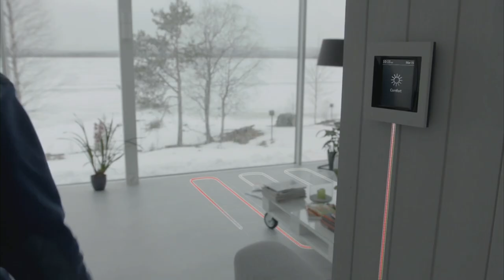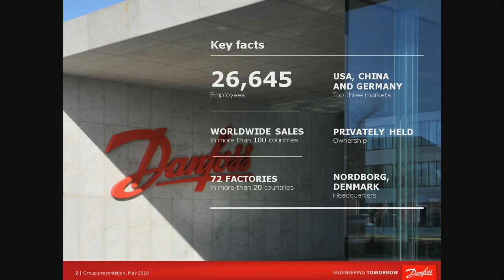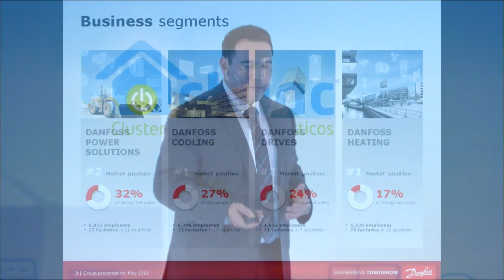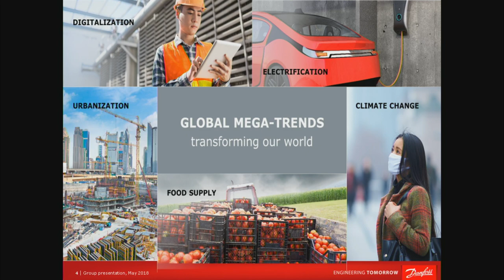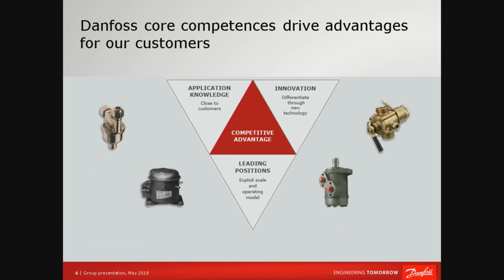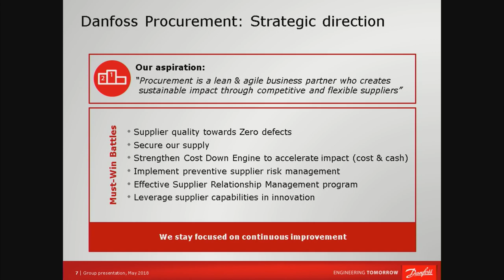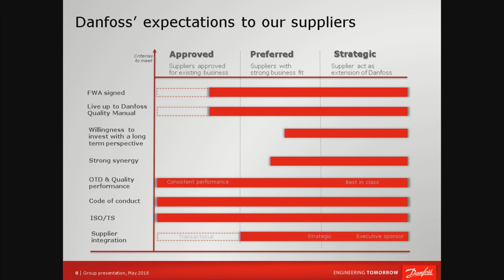Speed Talk: Danfoss México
Sergio Padrón, Director Regional de Compras en Danfoss México presenta a su empresa ante los asistentes del 5° Encuentro de Negocios del Cluster de Electrodomésticos que se realizó el 12 de septiembre en Monterrey, Nuevo León.